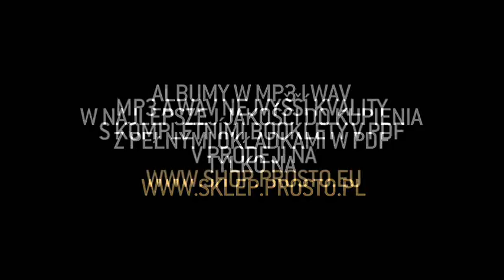Sokół feat. Pono & Ania Szarmach - Jednorazowo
Album: Ty przeciez wiesz co;
Artist: Sokół;
Featuring: Pono, Ania Szarmach;
Title: Jednorazowo;
Producer: PH7;
Lyrics: Sokol, Pono;
Label: Prosto;
File: Audio;